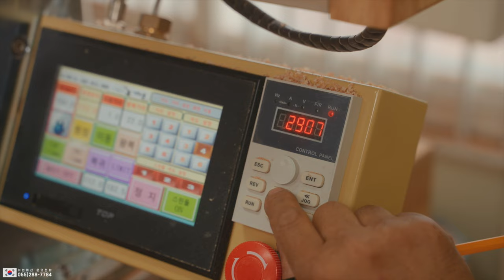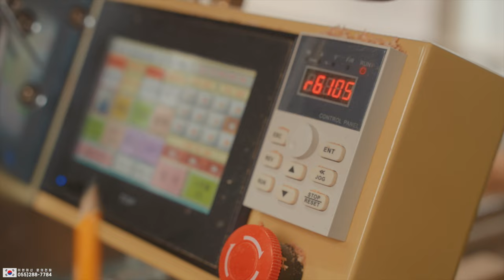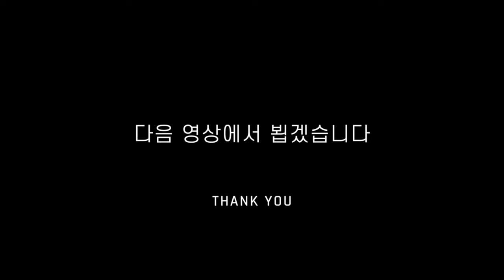피아노 몰딩 손쉽게 제작하는 방법을 알려드릴께요! korea leehyunmachine WoodroLeehyun woodworker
* 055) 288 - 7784 (경남 창원 본사)
*소품 스마트스토어
* 우드로이현  Woodro Leehyun